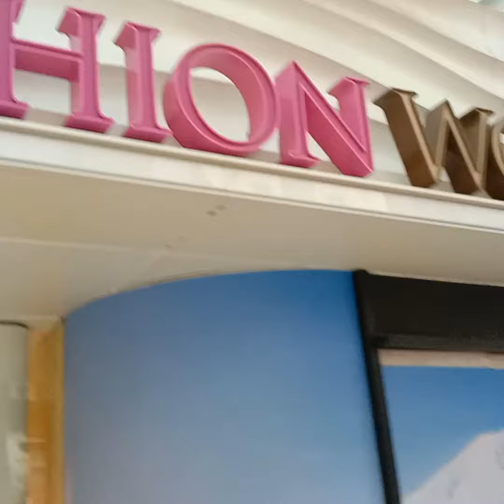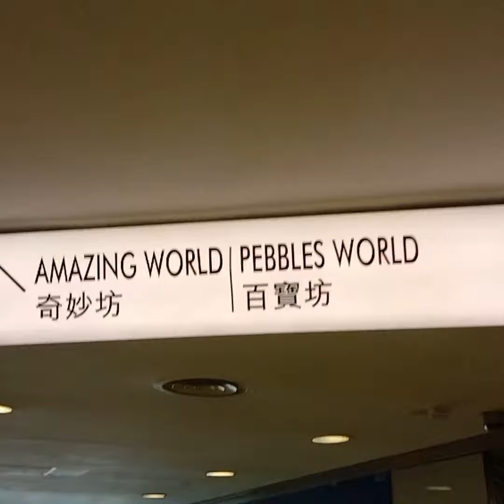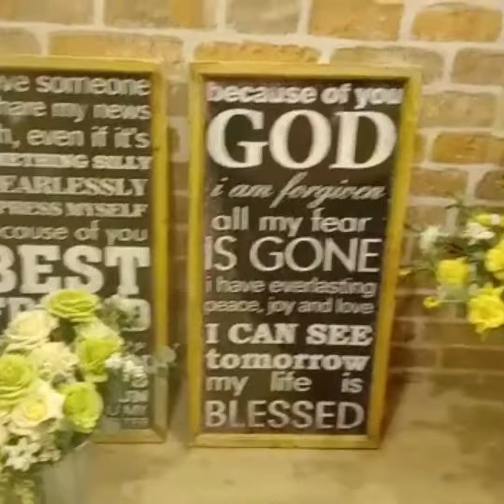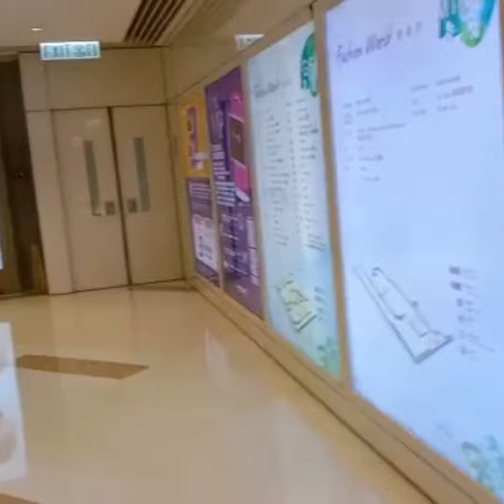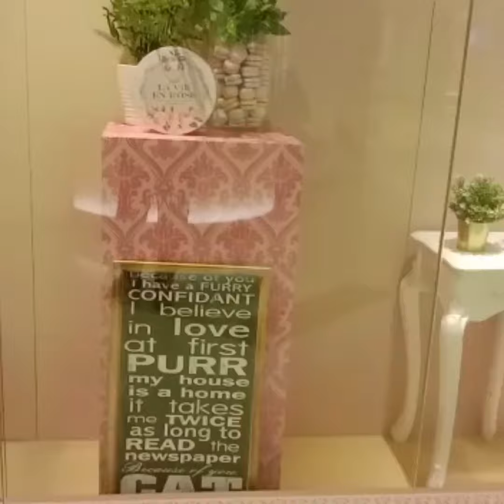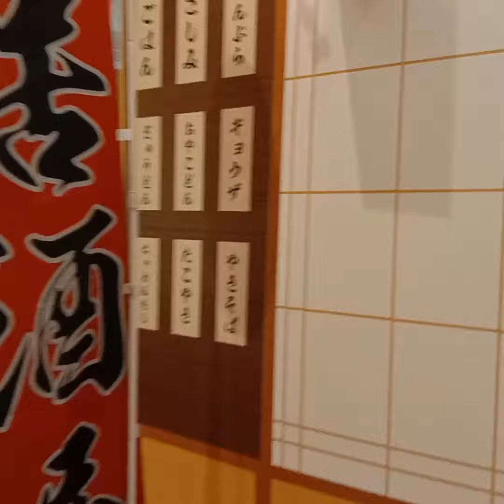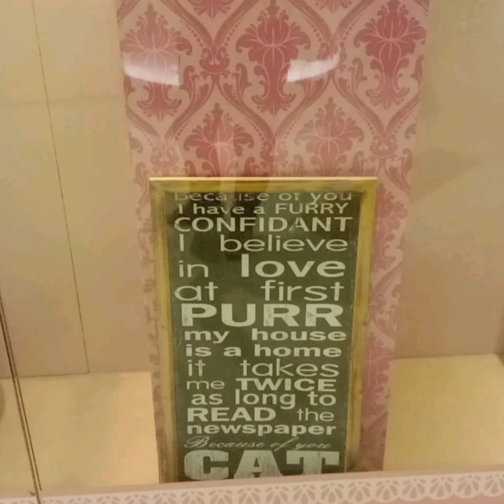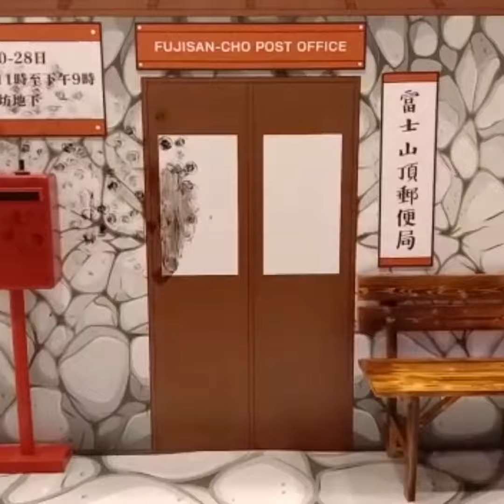Fashion world of whampoa(@angiepepitochannel )